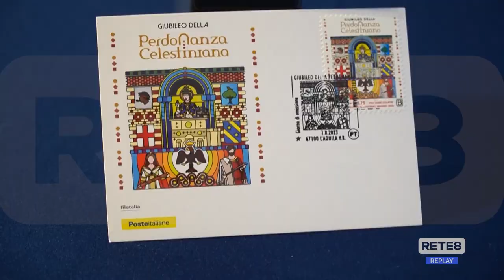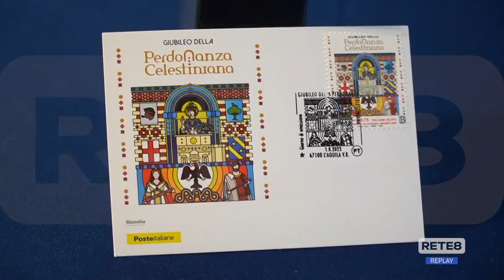L’Aquila - La Perdonanza diventa… nazionale